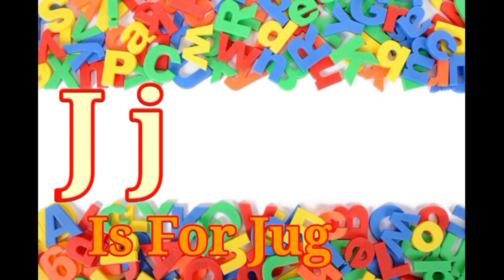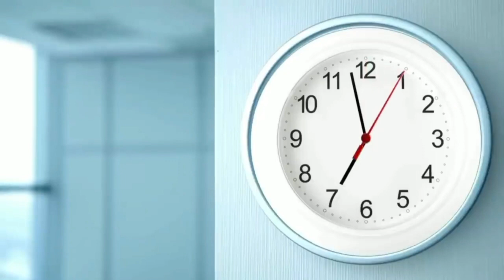A for apple abcd | phonics songa for apple b for ball c for cat | abcd song | abcde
abc songs Words, Vocabulary | phonics song | a for A for apple images abc songs for children Words, Vocabulary abcd rhymes

Your quiry

abcdefg
english alphabet
abcd cartoon
a for apple bi for boy
alphabet songs
a for apple a for ant
nursery rhymes
a for apple song abc songs for children
abcd rhymes
abcd alphabet
k se kabutar kha se khargosh a for apple b for badka apple
a for Arjun b for balram c for chanakya
a se Arjun,b se balram, c se chanakya
a is for Arjun b is for balram c is for chanakya